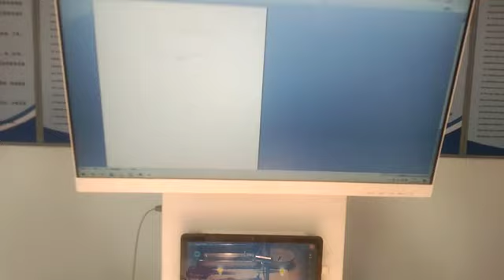Ningxia medical university practical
For admission to Ningxia medical university. Just massage me or comment down. Now I am a running mbbs student at Ningxia medical university. For that, I can assist you in every sector. From Bangladesh to reach my medical university in China.
 wa.link/j348xp

."Practical Experience at Ningxia Medical University: A Transformative Journey for MBBS Students"
 "Hands-on Learning at Ningxia Medical University: Enhancing Medical Skills for MBBS Students"
 "Exploring Clinical Practice at Ningxia Medical University: A Comprehensive Practical Program for MBBS Students"
"Ningxia Medical University Practical Program: Bridging Theory and Practice for MBBS Students"
"Unlocking Medical Expertise: Practical Training at Ningxia Medical University for MBBS Students"
"Mastering Medical Skills: Practical Experience at Ningxia Medical University for MBBS Students"
 "Empowering Future Physicians: Practical Program at Ningxia Medical University for MBBS Students"
"From Classroom to Hospital: Practical Training at Ningxia Medical University for MBBS Students"
"Practical Insights at Ningxia Medical University: Nurturing the Medical Professionals of Tomorrow"
 "Experiential Learning at Ningxia Medical University: MBBS Practical Program for Real-World Success"
In this video, we'll be continuing our Practical for doctor series, this time discussing the feasibility of studying medicine in China.

If you're thinking of studying medicine in China, then this video is for you! In it, we'll discuss the pros and cons of studying in China, as well as the various medical universities in China. We'll also give you a rundown of life in China as a student, from the challenges you'll face to the opportunities you'll have. Whatever your decision, this video is sure to help you make the right one!
In this second Practical for Doctor video, I'm sharing some tips on studying in China. I'll discuss the different types of universities available in China, as well as the pros and cons of each. I'll also discuss the importance of studying in China and what to expect during your time in China.

If you're considering studying medicine in China, be sure to check out this video. It'll give you all the information you need to make an informed decision about your study choice. After watching, you'll be ready to start your studies in China!
In this video, I'm sharing with you practical information about studying in China for medical school. from my experience of studying in China and living in China, I'll be sharing with you all the information you need to make a confident decision about studying in China.

from finding a reputable medical school in China to understanding the cultural differences between China and your home country, I'll be covering everything you need to know to make the decision to study in China. I hope this video will be of some help to you as you contemplate your study options!